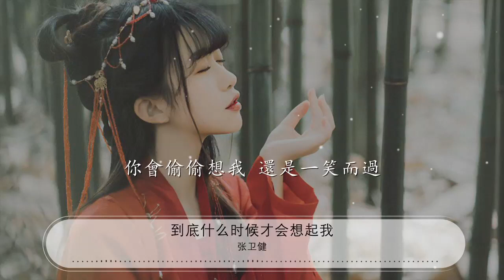到底什麼時候纔會想起我 - 張衛健『到底什麼時候你纔會想起我』【動態歌詞Lyrics】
張衛健

00:00 到底什麼時候纔會想起我 - 張衛健 (Dicky Cheung)
00:04 詞：稻草人
00:09 曲：稻草人
00:14 有一個問號 一直在困擾
00:19 卻又不知該如何是好
00:23 雖然明知道 你和他很好
00:28 真的不該再打擾
00:32 就當我無聊 已無可救藥
00:37 只是真的我很想知道
00:42 每次一想到 你把我忘掉
00:46 眼淚忍不住在狂飆
00:53 到底什麼時候你纔會想起我
00:58 在夜闌人靜孤單來襲因爲寂寞
01:03 也許狂歡過後突然平淡而失落
01:07 還是我想得太多
01:12 到底什麼時候你纔會想起我
01:17 在值得紀念時刻因爲感觸太多
01:21 當你匆匆經過我們走過的角落
01:26 你會偷偷想我 還是一笑而過
01:44 就當我無聊 已無可救藥
01:49 可是真的我很想知道
01:53 每次一想到 你把我忘掉
01:58 眼淚忍不住在狂飆
02:05 到底什麼時候你纔會想起我
02:10 在夜闌人靜孤單來襲因爲寂寞
02:14 也許狂歡過後突然平淡而失落
02:19 還是我想得太多
02:23 到底什麼時候你纔會想起我
02:28 在值得紀念時刻因爲感觸太多
02:33 當你匆匆經過我們走過的角落
02:37 你會偷偷想我 還是一笑而過
02:47 到底什麼時候你纔會想起我
02:51 在夜闌人靜孤單來襲因爲寂寞
02:56 也許狂歡過後突然平淡而失落
03:00 還是我想得太多
03:05 到底什麼時候你纔會想起我
03:10 在值得紀念時刻因爲感觸太多
03:14 當你匆匆經過我們走過的角落
03:19 你會偷偷想我 還是一笑而過